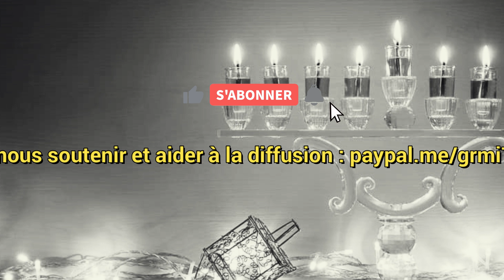Hanouka : Le secret du chiffre 8, un avant-goût du monde futur 🌎 Rav Chlomo Valensi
⛔️ Les 8 jours de l'année qui sont au dessus de la nature , au dessus du temps 🔥
Selon Rabbi Nahman de Breslev.
 likouté moharane leçon 4 , et 2 tiniana
🕯Pour lélévation de l'âme de Jacqueline Emma Simcha bat Elise

👀 À ne Pas Manquer et à Partager à Tous vos Amis 👀